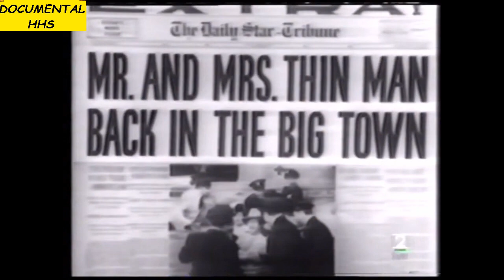MYRNA LOY - las diosas de la pantalla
Myrna Loy (Radersburg, Montana, 2 de agosto de 1905 - Nueva York, 14 de diciembre de 1993) fue una actriz estadounidense.
Nació en Radersburg (cerca de Helena, Montana), hija del ranchero galés David Franklin Williams, y su mujer Della Mae.
El primer nombre de Loy se debe a la estación de tren favorita de su padre. David Williams también fue banquero y el hombre más joven que había sido elegido como senador de la asamblea legislativa de Montana.
Su madre estudió música en el American Conservatory of Music en Chicago.

Myrna Williams hizo su debut como actriz a la edad de 12 años en el Helena's Marlow Theater, en el número musical llamado "The Blue Bird" que ella misma diseñó para la Rose Dream Operetta.
Se trasladó a Palm Springs de Los Ángeles con 13 años, después de la muerte de su padre.
Allí estudió en la Westlake School para chicas y posteriormente en Venice High School, de Venice (California), donde empezaría a intervenir en producciones locales.

En 1921, posó para una estatua de Harry Winebrenner, llamada Spiritual, que aún se conserva delante del Venice High School y que se puede ver en la escena inicial de la película Grease (1978).
 Loy se casó cuatro veces:

    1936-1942 Arthur Hornblow, Jr., productor.
    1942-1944 John Hertz Jr., ejecutivo, miembro de la familia Hertz (The        Hertz Corporation).
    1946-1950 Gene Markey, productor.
    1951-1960 Howland H. Sergeant, delegado de la Unesco.

Loy no tuvo hijos, aunque estuvo muy unida a los de su primer marido, Arthur Hornblow. "Soy la mujer perfecta", dijo una vez de sí misma, "Me he casado cuatro veces, me he divorciado cuatro veces, no tengo hijos y no sé cocer un huevo."

Premios Óscar:
Año  Categoría  Resultado
1991​  Óscar Honorífico  Ganadora
 En 1965 ganaría el Sarah Siddons Award por su trabajo en el teatro en Chicago. También recibiría el Lifetime Achievement Award que concede el Kennedy Center en 1988.

Aunque Loy nunca fue nominada a los Óscar, recibió en su casa de Nueva York, el Óscar honorífico de la Academia en 1991 por toda una carrera, con un corto agradecimiento: "Me habéis hecho muy feliz. Muchas gracias." Sería su última aparición en público.

Myrna Loy tiene una estrella en el Paseo de la Fama de Hollywood situada en el 6685 de Hollywood Boulevard.